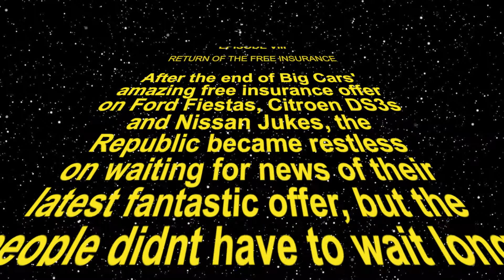Big Cars TV - Free Insurance on Fiat 500s and Vauxhall Corsas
You read that right, we are giving away free insurance to any customer that purchases a Fiat 500 or a Vauxhall Corsa*

If you're interested in the galaxies best deal, then give us a call on 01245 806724 / 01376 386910 / 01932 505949